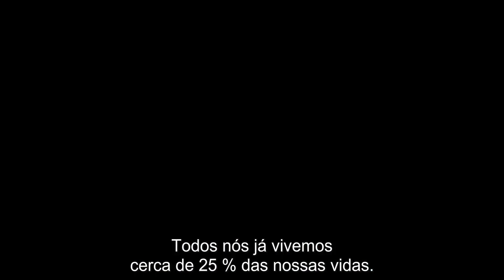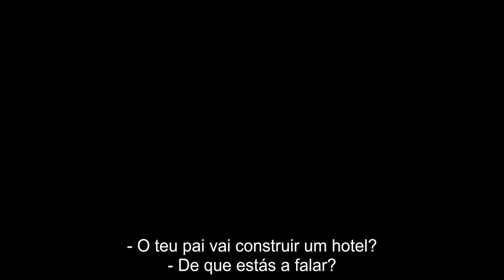The Archies - Trailer Legendado Netflix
Conhece esta e muito mais conteúdos da Netflix no Unimado